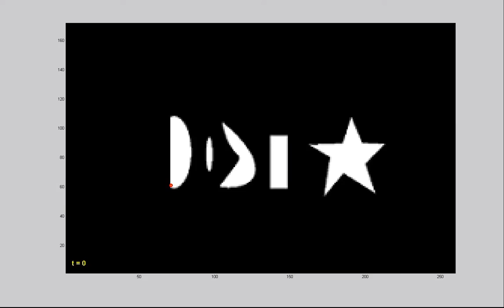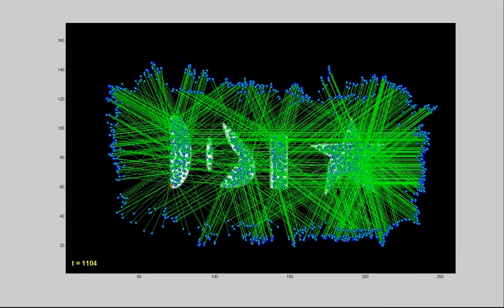dgruhu18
similar scenario as in dgruhu17, so a discrete diffusion driven growth of a network over an image, only here, no nodes are deleted and the changes happening to the environment are invisible